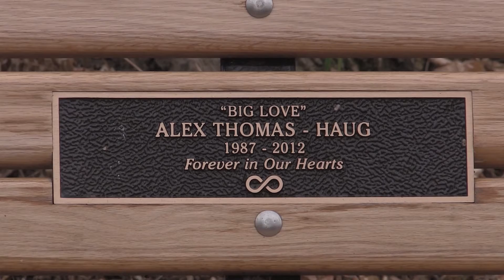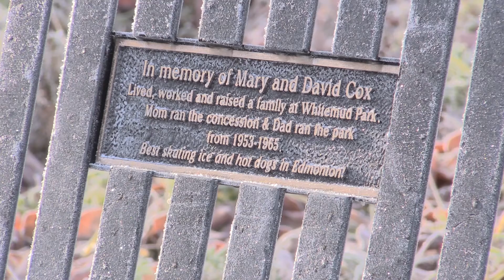Memorial benches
Some Edmontonians share their story behind some of the memorial benches that dot our city landscape.